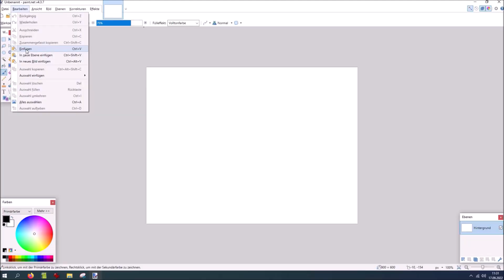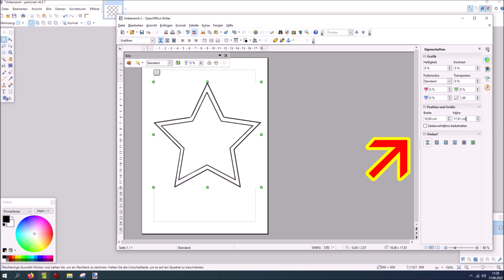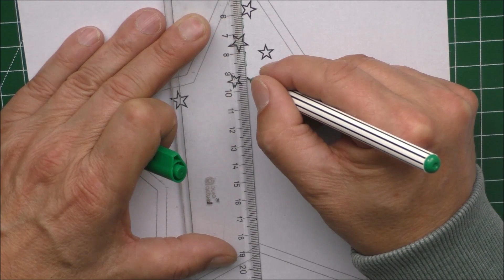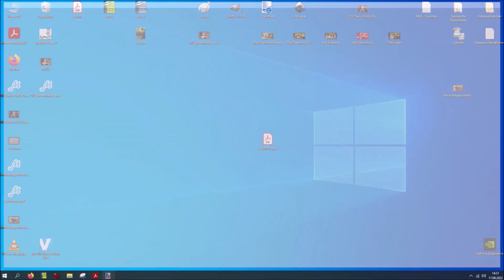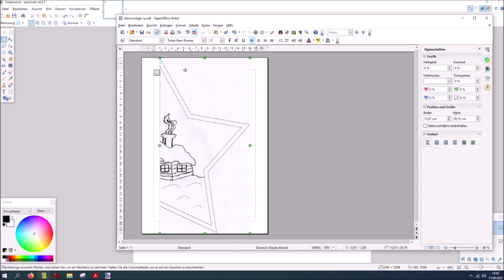Sägevorlage selber machen für Dekupiersägeprojekt Weihnachtsstern | scroll saw template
In diesem Video zeige ich wie man eine Sägevorlage für einen exclusiven Weihnachtsstern selber mache kann. Mit ein wenig Übung und Creativität kann dann eventuell der ein oder andere solche Sägevorlagen auch für sich selber herstellen. Wenn mann in ein Projekt soviel Aufwand und eigene Ideen einfließen lässt, erhöht man nicht nur den Wert des ganzen sondern man steigert seine eigene Zufriedenheit über sein eigenes Werk und die Freunde und Liebsten werden es auch so werten.
Viel Spaß bei meinem Tutorial "Sägevorlage selber machen für Dekupiersägeprojekt Weihnachtsstern". Euer Andy

🛠 WERKZEUGE & MATERIALIEN:*
• Multifunktionsdrucker:
• Papierklebeband:
• Transparentes Klebeband: